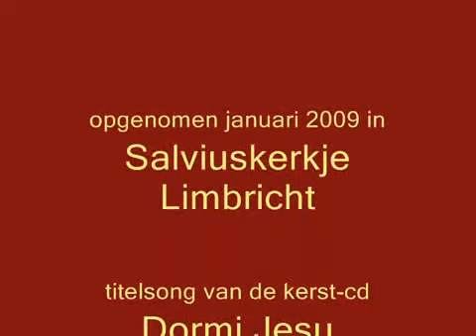Dormi Jesu - Luc Jakobs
Titlesong of the Christmas-cd 'Dormi Jesu'. Composed by Luc Jakobs. Performed by 'Couleur Vocale', jan 2009, Limbricht, The Netherlands.